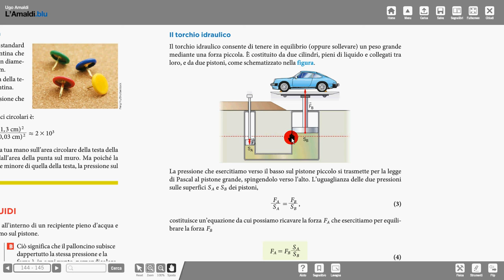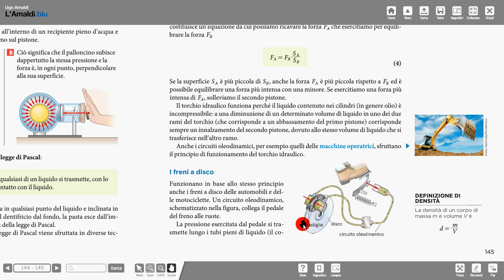5a torchio idraulico e freni